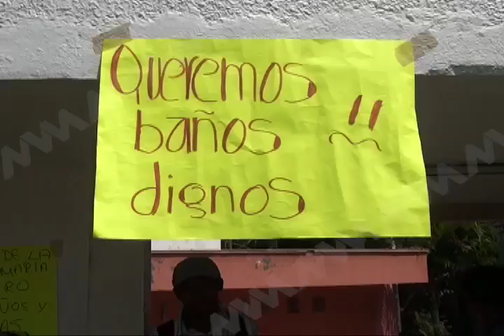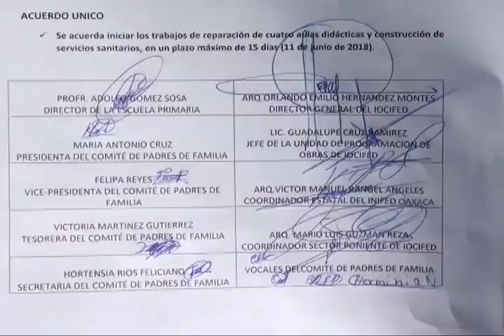Con protesta exigen construcción de baños y aulas en la primaria “Niño Artillero”